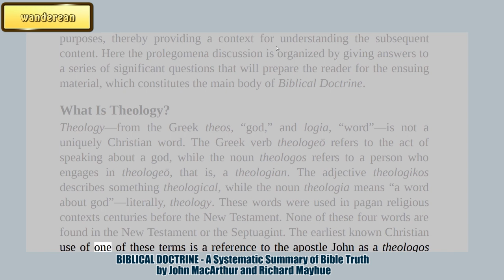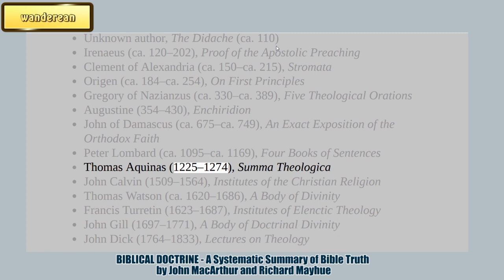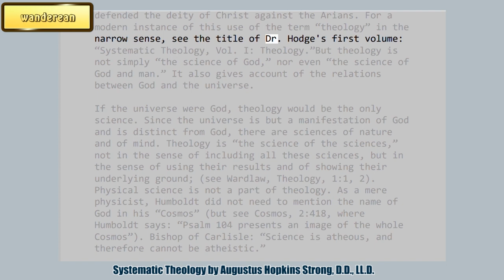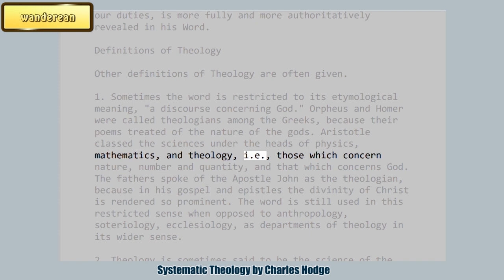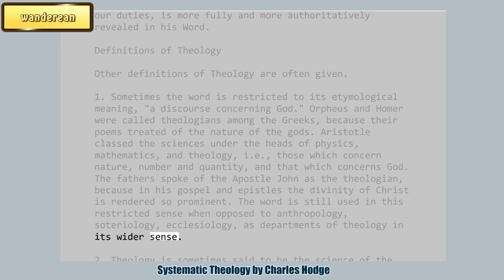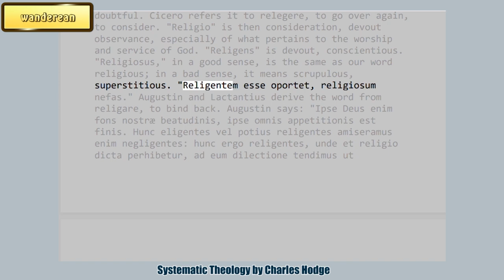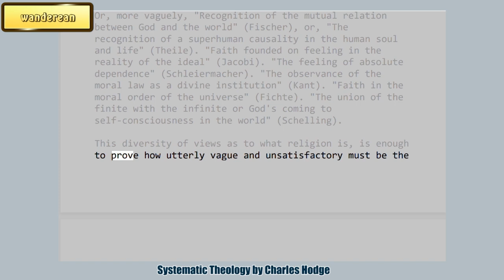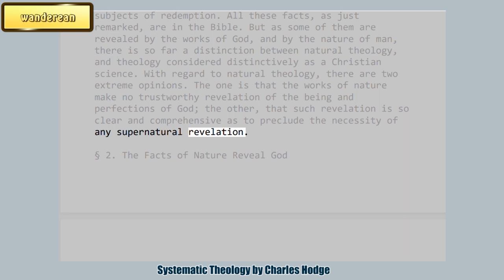What Is Theology?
Systematic Theology
by Louis Berkhof

Charles Haddon Spurgeon Volume:
1869
32:1886
33:1887
34:1888
35:1889
36:1890